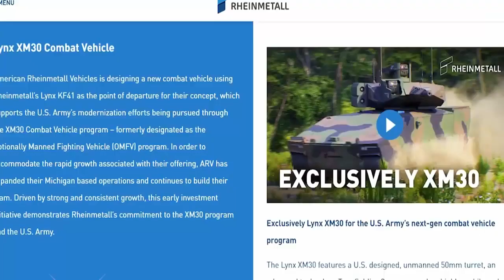The XM30 – Infantry Fighting Vehicle Replacement For M2 Bradley.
S Army Releases Design Of XM30 – Infantry Fighting Vehicle Replacement For M2 Bradley.
The M2 Bradley, which is currently competing on the Ukrainian battlefield, is no longer young, because this type of Infantry Fighting Vehicle (IFV) was started to be operated by the US Army in 1981. With a design that is starting to look outdated and technology that is starting to lag behind, So the US Army is now starting to prepare a replacement rifle for the M2 Bradley.
Quoted by defense-blog.com (11/13/2023), it is reported that the US Army has released a "concept" image of the Next Generation IFV which is predicted to be able to replace the old M2 Bradley. The prototype concept, codenamed XM30, is claimed to come with comprehensive improvements, especially in overcoming the technological limitations of the M2 Bradley.
The M2 Bradley, which entered service in 1981, has been trusted as a powerful Infantry Fighting Vehicle, transporting troops across the battlefield and providing vital support to dismounted troops. However, with the advancement of war technology, the need for more technologically advanced and versatile replacements became imperative.